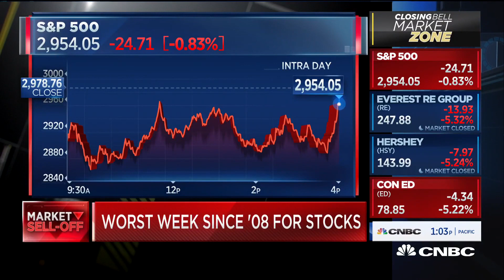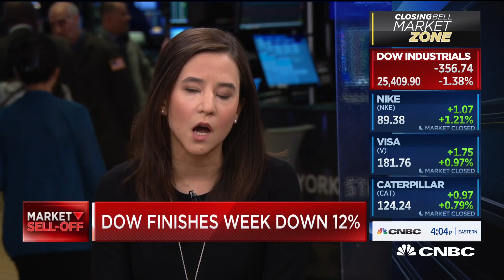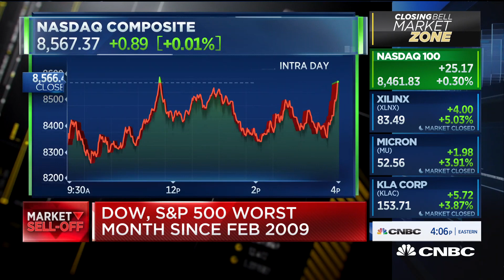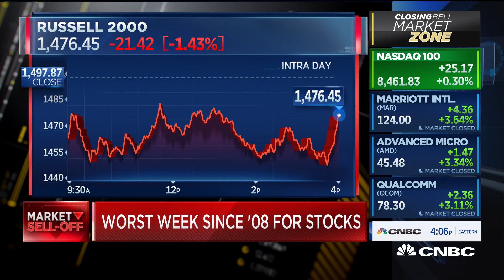Stocks end their worst week since 2008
Lindsey Bell, chief investment strategist at Ally Invest; John Spallanzani, Miller Value Partners; and Gabriela Santos, JPMorgan Asset Management, join 'Closing Bell' to discuss markets.

CNBC TV